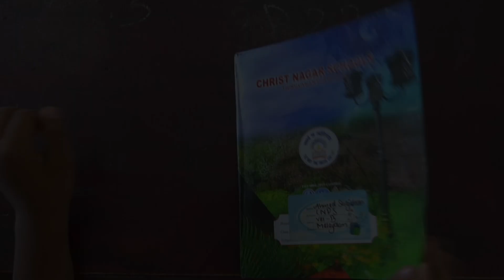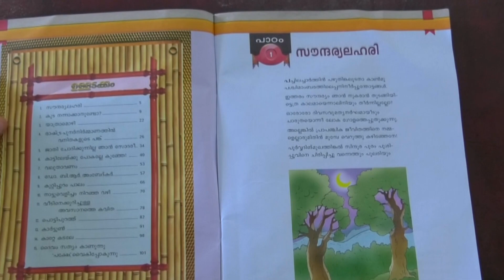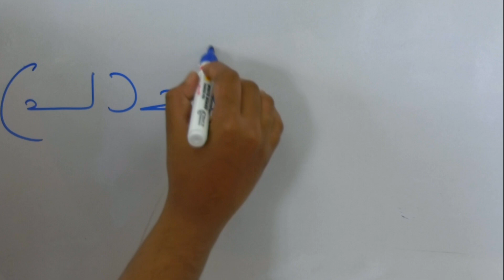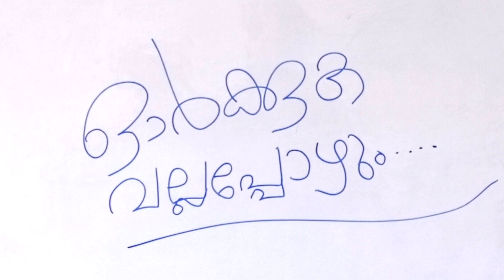ORKKUKA VALLAPPOZHUM - Short film by CHRIST NAGAR PUBLIC SCHOOL, Attingal